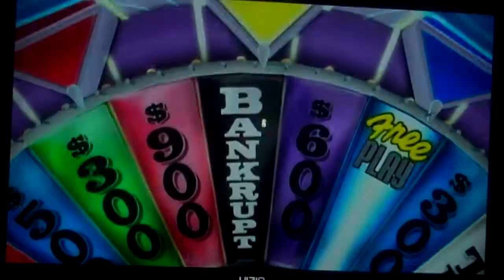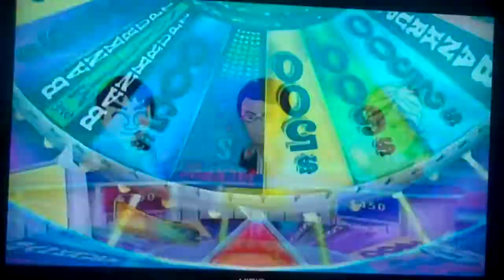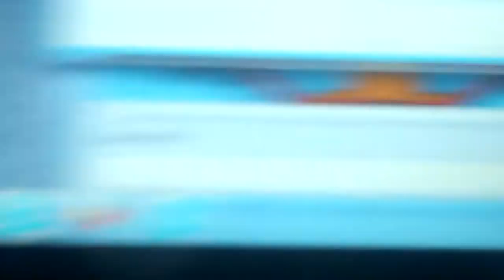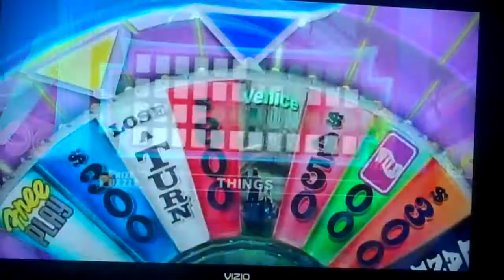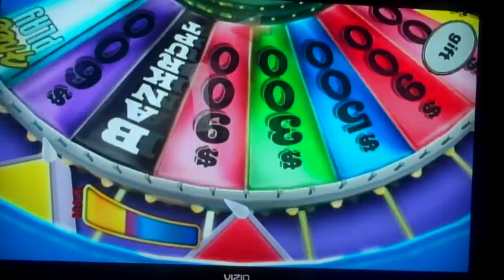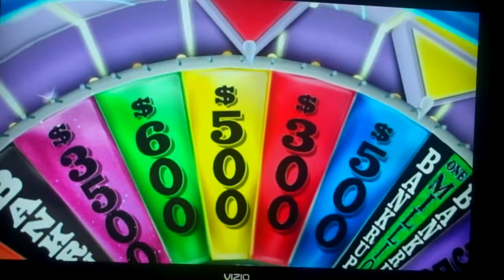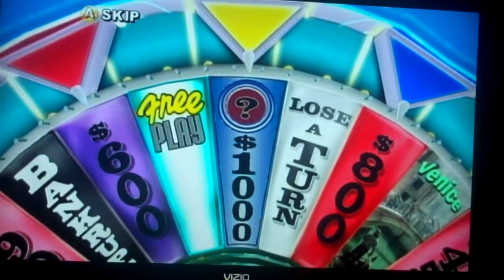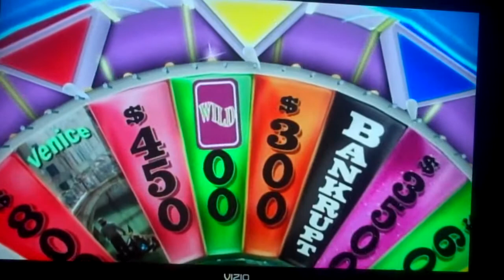C3PO626's Birthday Special Part 5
In the 5th part, we are now in the lead and we got the game is our hands. Will we win the game and go to the bonus round and win a $100,000 cash prize for Cory? Watch to find out and see you in the next part.